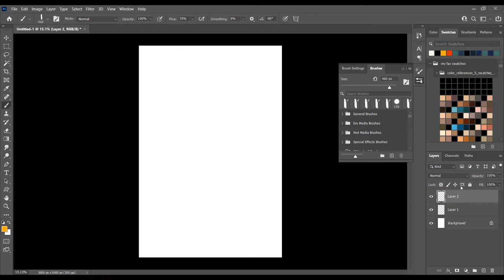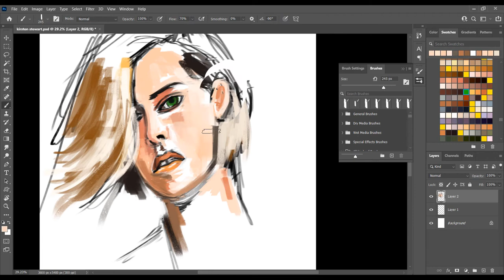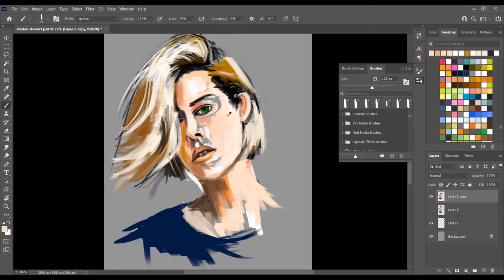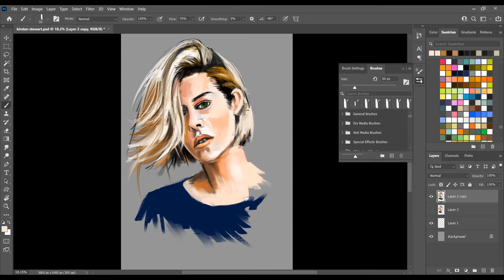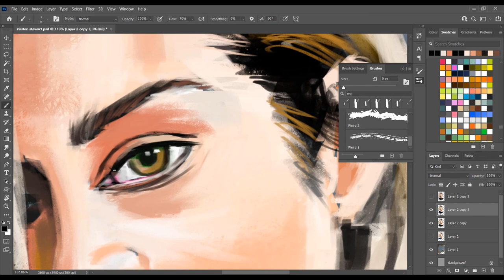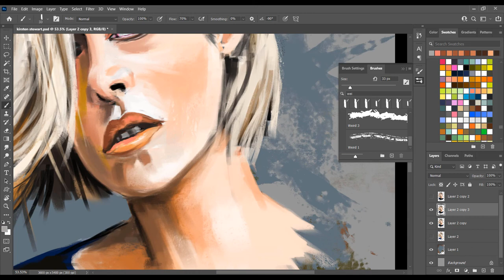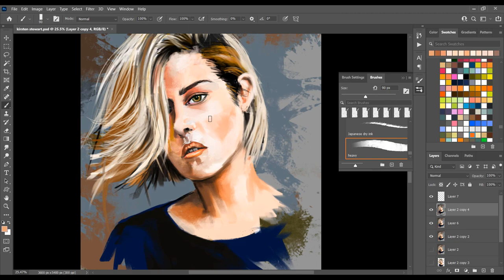Kristen Stewart || Portrait Painting Process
Portrait Painting Process of Kristen Stewart 🖌️🎨✨